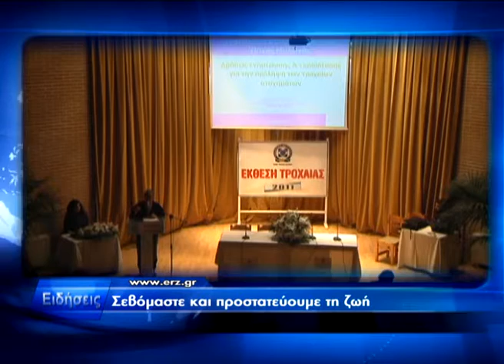Τίτλοι ειδήσεων 06.12.2012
Τίτλοι ειδήσεων από την τηλεόραση της ΕΡΖ